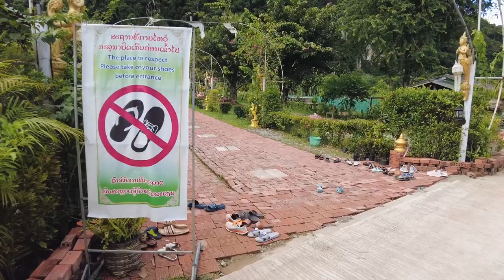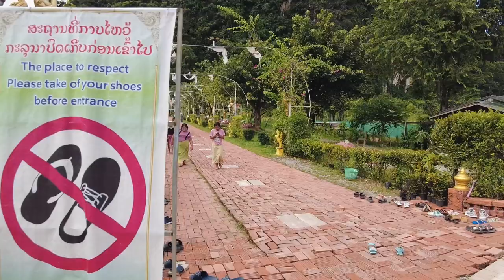Walking in Muang Fuang | Wat Sinxay | Laos Travel | WALK A LAOS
In today's video, I'll take you for a relaxing walk around Wat Sinxay in Muang Fuang, Vientiane province, Laos.

Let's walk in Laos!

Date taken: Sunday, 13 Augest 2022
The walking spot:

Hello / Sabaidee

I'm Vonh, a Lao man who loves traveling and basically WALKING AROUND with a camera.
Initially, I created this channel to provide virtual walking tours for those who could not travel to Laos due to the COVID-19 pandemic.

Now it has become my new goal of documenting and sharing places and everyday life in Laos

I'm keeping the videos as real as possible without fancy editing, music and commentary to let you experience Laos AS IT IS.

Or reach out at the email below.
WALK A LAOS
Walk like a local exploring places and everyday life in Laos
Laos travel guide | Laos walking tour | Travel Laos 2022